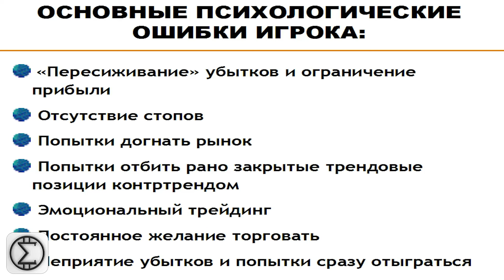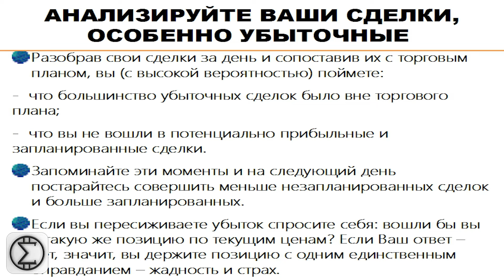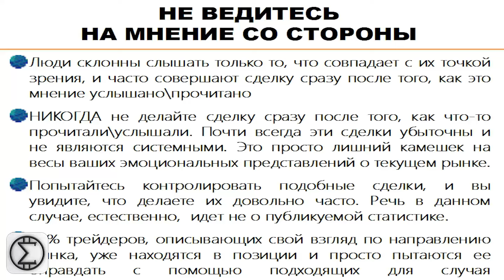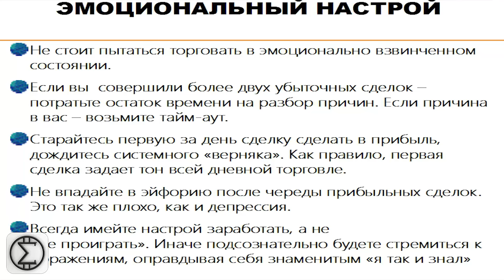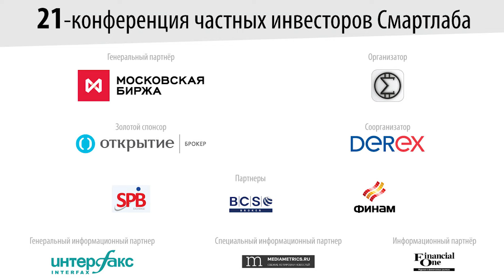Роман Андреев на конференции смартлаба: психология системного трейдинга